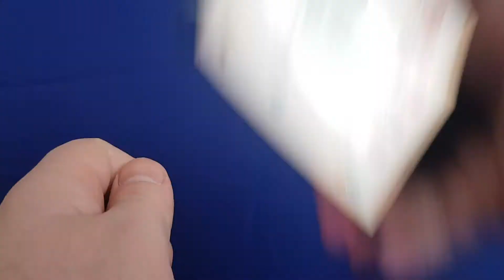ブレインテスト キャンディーを9つください。